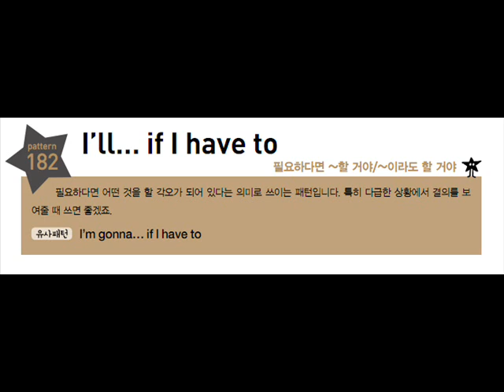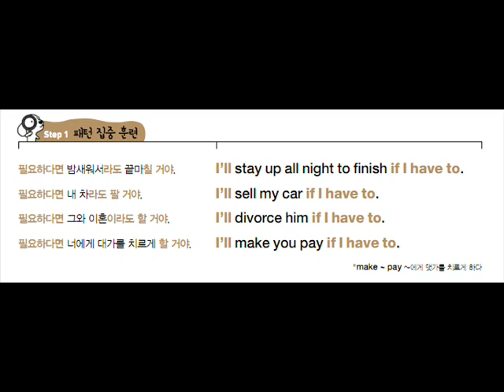미드영어리얼패턴_Pattern 182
네이티브가 평생 쓰는 미드 영어 리얼패턴 500 PLUS
저자 무료 녹음 강의 - Pattern 182